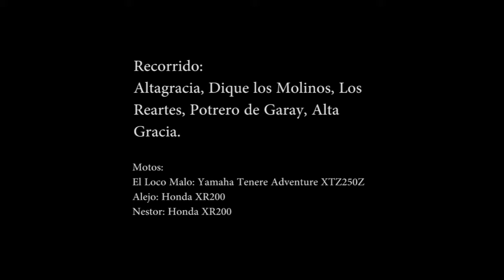20171104 Tenere por Los Molinos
Les comparto aquí un paseo realizado con mi nueva Yamaha Tenere Adventure XTZ250Z. Luego de 6 años con una XTZ 250, me encuentro con este nuevo modelo, con 16 litros de capacidad de combustible y un asiento muy cómodo. Si la autonomía de la XTZ era excelente, la de la Tenere es palabra mayor. Pero su asiento, en especial para los que ya no somos pibes, es sin lugar a dudas el punto más fuerte.
Si bien la mecánica de la moto es la misma de la XTZ, se nota una mejor respuesta del motor, quizá por su catalizador y su zonda lambda.
Un centro de gravedad quizá más adelantado por su configuración le otorgan un andar suave y una excelente maniobrabilidad.
Los amantes del enduro seguirán optando por la XTZ tradicional, pero para viajes y paseos más tranquilos se las recomiendo.